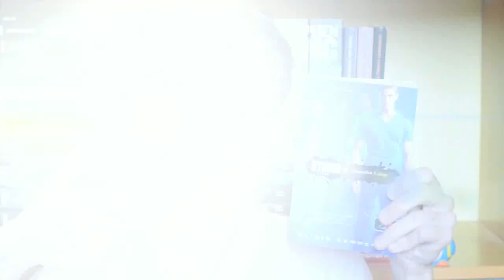$ BRIGID KEMMERER - STORM - VIHAR | booktalk + nyereményjáték $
A VIDEÓ TELJES EGÉSZE SPOILERMENTES!  Dumáljunk egy kicsit a Viharról, Brigid Kemmerer-től! :D Neked mi a véleményed a könyvről? Szeretted, utáltad, vagy semleges? Esetleg még nem olvastad, de egyéb kérdésed van vele kapcsolatban? Írd meg kommentben! :)

- Minden rublikát ki kell tölteni!
- A nyereményjáték 10 napig tart.
- CSAK magyarországi címre tudok postázni, sajnos.
- A nyertesnek 3 napon belül válaszolnia kell az e-mailre. Ha nem ír vissza, új nyertest sorsolok.